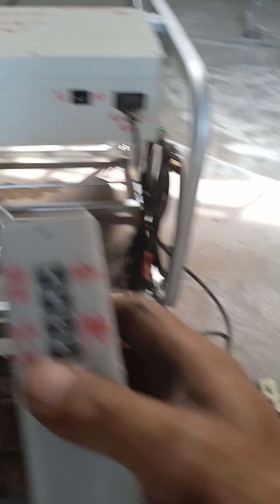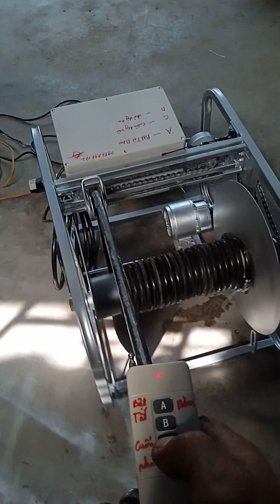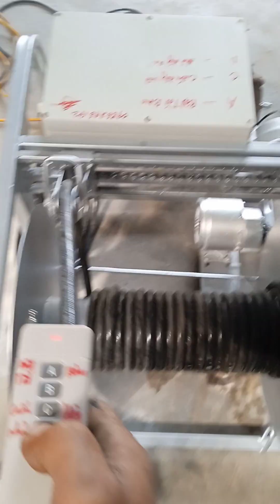Ru lô điều khiển từ xa tự cuốn dây nhả dây + chế độ bật, tắt bơm trên điều khiển, đt 0986296172.